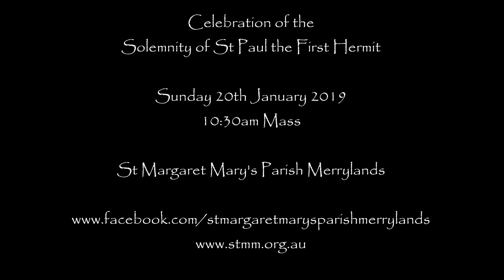2019-01-20 - The Solemnity of St Paul the First Hermit - 10:30am Mass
Address: 1-5 Chetwynd Road Merrylands NSW 2160